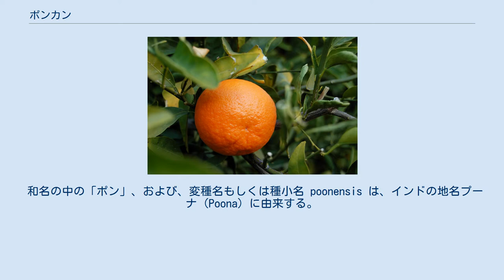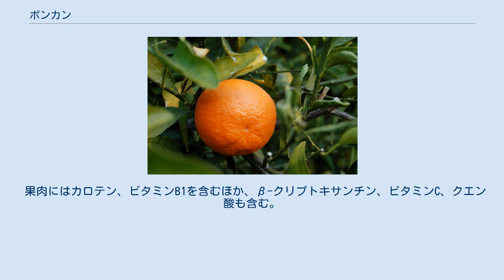ポンカン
ポンカン（椪柑、凸柑）はミカン科ミカン属の柑橘類の一種。
 田中長三郎は独立種 Citrus poonensis としたが、ウォルター・テニソン・スウィングルはマンダリンオレンジ Citrus reticulata に含め、変種とした。
 和名の中の「ポン」、および、変種名もしくは種小名 poonensis は、インドの地名プーナ (Poona) に由来する。
当てられた漢字「椪」は単独では、タブノキ属 Machilus の1種 Machilus nanmu、もしくは国訓でクヌギを意味するが、音による当て字である。
 中国語では「蘆柑」（ルーガン、拼音: lúgān）と称するが、中国の主産地である福建省、広東省や台湾で用いられている閩南語や潮州語では漢字で「椪柑」と書き、「ポンカム、phòng-kam」と発音するため、日本語は閩南語の音に拠っているという説もある。
 果重（1個の重さ）は120–150 グラムで、完熟すれば橙色となり独特の芳香を有する。
外皮はむきやすく、果肉を包む内皮は柔らかいので袋のまま食べられる。
果梗部にデコが現われやすい。
12–2月にかけて収穫される。
 原産地はインドのスンタラ地方といわれ、東南アジア諸国、中国南部、台湾南部、日本などで広く栽培され、ブラジルにも一部分布している。
日本には明治期に台湾から伝わった。
 日本での主産地は愛媛県、鹿児島県、高知県、宮崎県、熊本県など。
「太田」、「森田」、「吉田」、「今津」などの品種がある。
日本では生産量が少なく、台湾からの輸入が多い。
 日本における2010年の収穫量は2万7698 トンであり、その内訳は、愛媛県34%、鹿児島県16%、高知県9%、宮崎県7%、熊本県6%、その他28%である。
また、静岡県、和歌山県も生産が多い。
 本種は果実中の水分が少なくなって、砂瓤(さじょう)（房の中の粒粒）がパサパサになる「鬆上がり」（すあがり）現象を起こしやすく、商品価値を下げないために、果実を長い間木に成らしておかないようにする必要がある。
長い間木に成らしておくことは、果皮と果肉の間に隙間ができる「浮き皮果実」の原因にもなる。
早期に摘み取る早生系統の品種の方がこれらの現象が少ない。
 産地は柑橘類の中でも、特に温暖な地域に限られる。
特に鹿児島県が全国一の産地として知られたが、近年では愛媛県に大きく差を開けられている。
 ポンカンには果実が腰高で大果の高梢系と、果実がやや扁平で小果で種の少ない低梢系がある。
一般的には高梢系ポンカンの方が収穫時期が早いとされるが、低梢系でも太田ポンカンのように収穫時期の早い品種もある。
日本の主要なポンカン品種は台湾から導入されたものが多い。
 「ポンカン」を育種親等とする品種には以下のものがある。
 「南津海（なつみ）」は「カラマンダリン」に「吉浦ポンカン」を受粉させ育成されたが、カラマンダリンの珠心胚実生であることがわかっている。
 カリウムや葉酸を多く含む。
果皮の白い部分には動脈硬化予防の働きがあるビタミンPを含んでいる。
 果肉にはカロテン、ビタミンB1を含むほか、β-クリプトキサンチン、ビタミンC、クエン酸も含む。